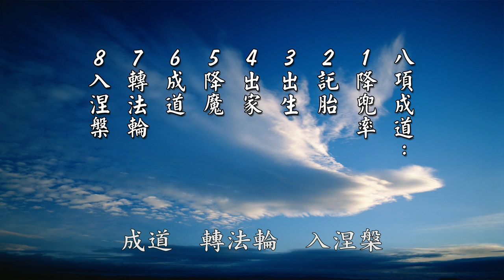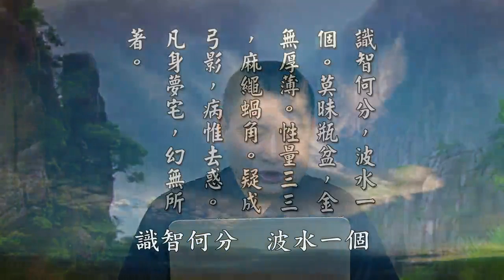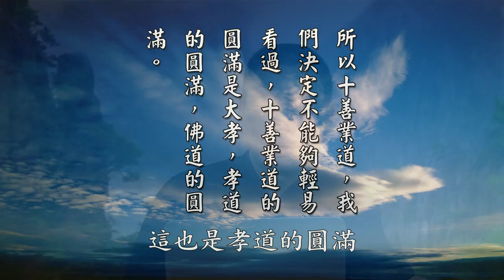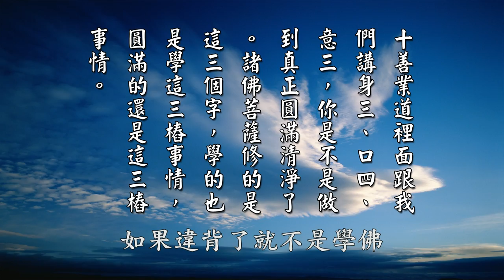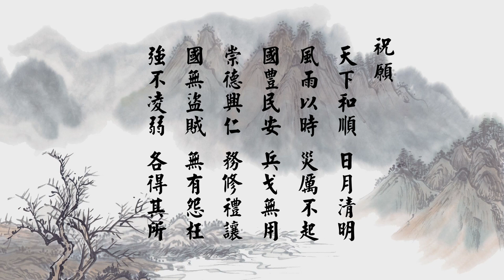黃柏霖警官 太上感應篇彙編 075